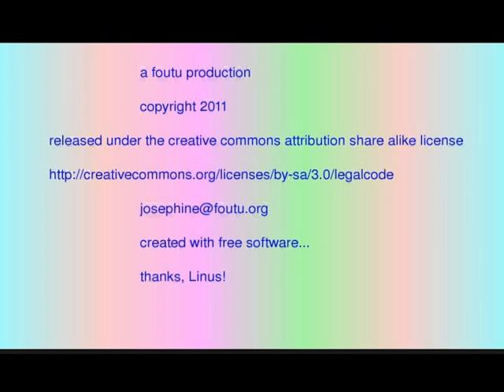things bethenny wants you to know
this is something bethenny wants you to know, and i know that bethenny wants you to know this cause bethenny said one time that she wanted you to know this, ok?